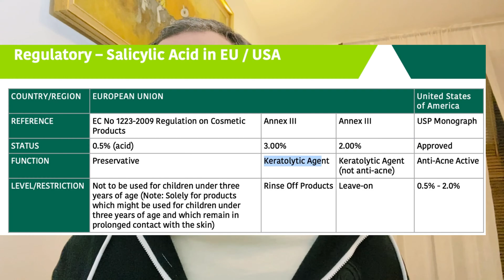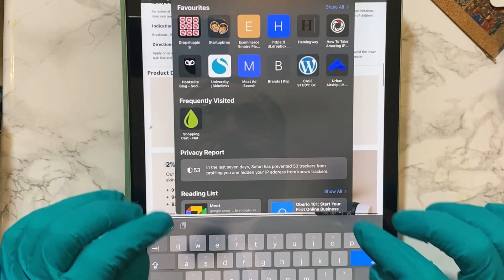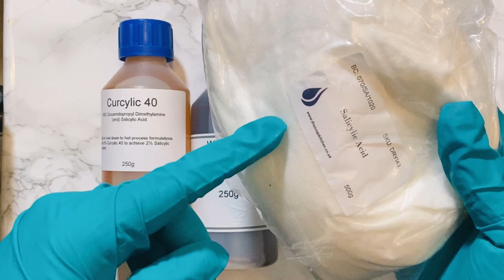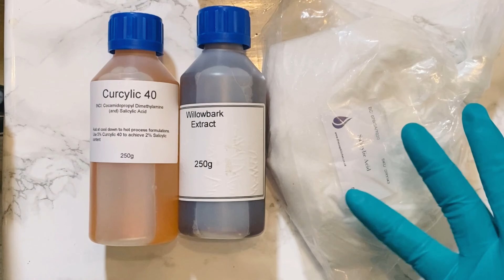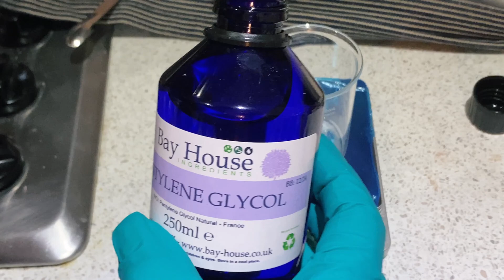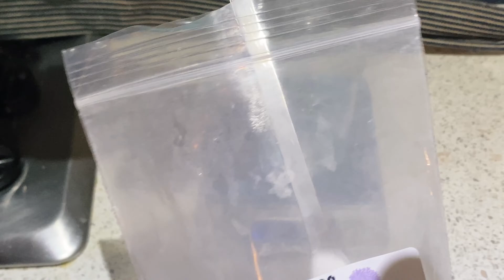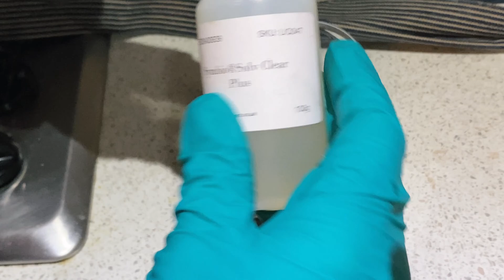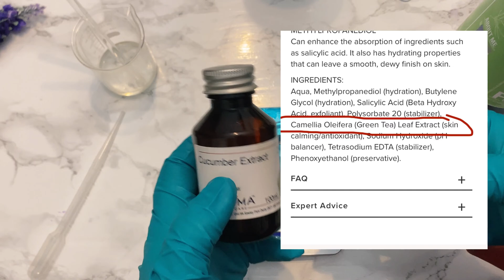2% BHA Liquid Exfoliant DIY | Salicylic Acid Toner Inspired by Paulas Choice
2% BHA Liquid Exfoliant DIY - In this video I attempt to re-create this popular Salicylic acid liquid exfoliant from Paula's Choice brand. BHA (known as beta hydroxy acids)  is a popular way for helping to reduce blackheads, blemishes and redness. As well as clearing acne and dead skin cells.

Using my own natural skincare formulator skills, I attempt to re-create this products using less synthetic and commerical ingredients.

Chapters:
00:00 Introduction
03:40 Ingredients Review
04:50 Salicyclic Acid Types
07:36 Formula and Putting the ingredients Together
10:00 Chelating Agents
13:09 Combing the Rest
15:40 PH Check
17:00 Appyling the Product

Formula - 50 g
Water - 57%
Tea Tree Floral Water - 15%
Propenediol - 10%
Pentylene Glycol -3%
Betaine - 3%
Symbio Solve - 5%
Green Tea Extract - 2%
Cucumber Extract- 2%
Salicyclic Acid Powder - 2%
Preservative - 1%

Links For the Ingredients:

Salicyclic Acid

Vantage Group
Curcylic™ 40

Powder Form
The Soap Kitchen UK

Betaine
Alexmo Cosmetics Germany